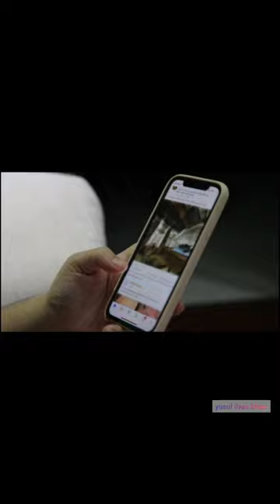israil par allah ka azab